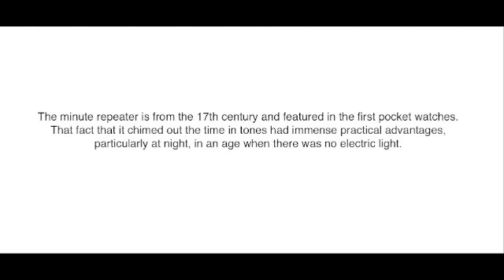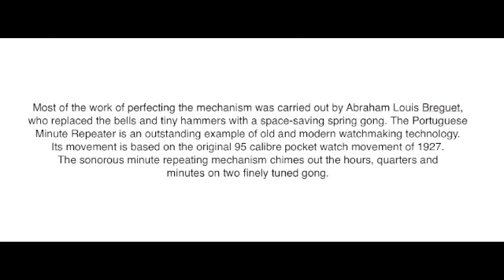IWC Minute Repeater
Platinum IWC Portuguese Minute Repeater Ref IW524204 Limited edition of 100 pieces. hand wound mechanical Caliber IWC 95290 movement with 54 jewells, 43 hour power reserve.

Platinum case 43mm diameter, 12.35mm deep. Argente dial with railway style minute chapter ring, applied Arabic numeral hour markers, second sweep subsidiary dial. Black croc strap with platinum folding clasp. Box and papers dated July 2008. Pre-owned UNUSED.

The minute repeater is from the 17th century and featured in the first pocket watches. That fact that it chimed out the time in tones had immense practical advantages, particularly at night, in an age when there was no electric light.

Most of the work of perfecting the mechanism was carried out by Abraham Louis Breguet, who replaced the bells and tiny hammers with a space-saving spring gong.

The Portuguese Minute Repeater is an outstanding example of old and modern watchmaking technology. Its movement is based on the original 95 calibre pocket watch movement of 1927.

The sonorous minute repeating mechanism chimes out the hours, quarters and minutes on two finely tuned gong.

This is a stunning watch and one of my very favourite pieces this year.

Very best wishes,

Mark Blowers